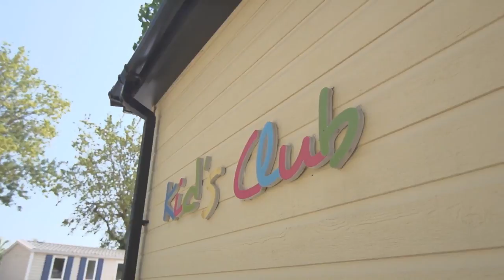Holiday Marina Resort, Riviera & Provence, France (2016) | Eurocamp.co.uk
This is one of Eurocamp's favorite parcs in the Riviera, right by the marina. Try out water sports like windsurfing and kayaking less than 1km from the parc, not to mention the nearby Port Grimaud that's bursting with medieval charm.